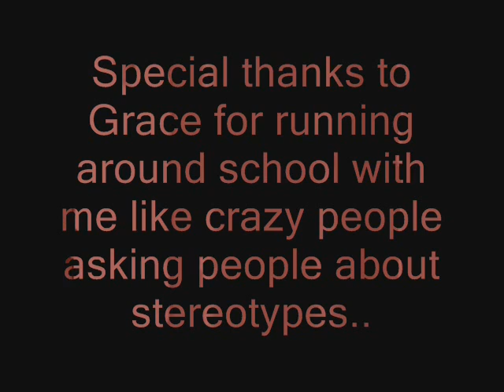YOU'RE JUST A STEREOTYPE....yus rly...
A vid that I did for my talk and everyone loved it so it made me happy.. :) lol